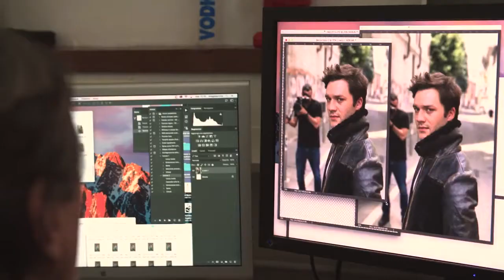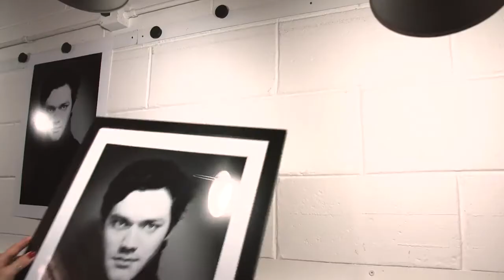Il video backstage di Lorenzo Richelmy per Rolling Stone | Rolling Stone Italia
Prima era un ragazzo problematico, ora può arrivare dappertutto. Abbiamo incontrato una delle giovani promesse del cinema italiano.